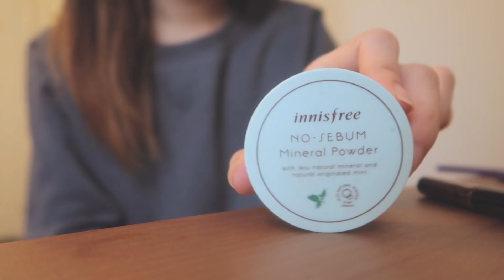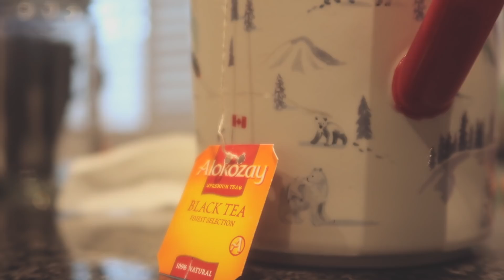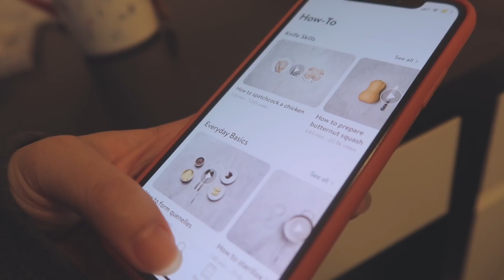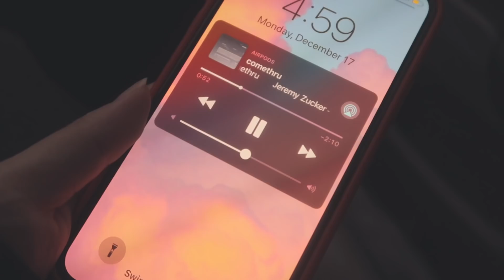🌸a day of recovery🌼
finally back home so i thought i would film a little de-stress & calm video for y'all! (i will actually be chilling for the next couple of days after a crazy and hectic term! catch me binge-watching desperate housewives in my room)

SONG IN THE VIDEO:
now that you're gone by kavv